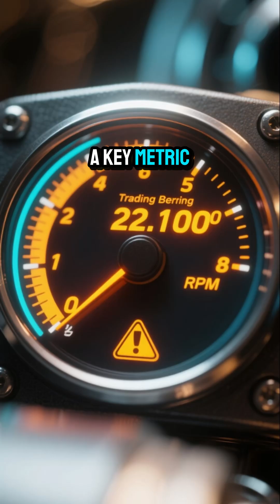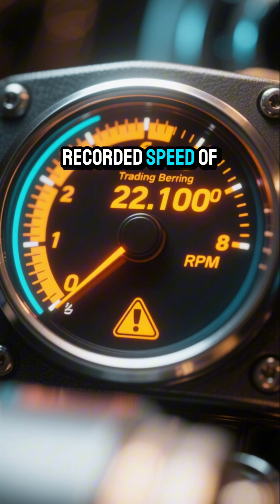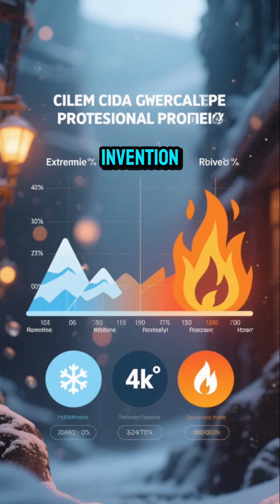China Unveils World-First Fully Dynamic Air Bearing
A Revolution in Industrial Technology